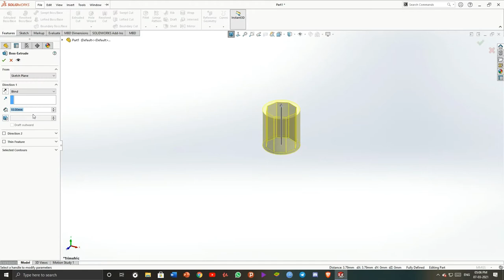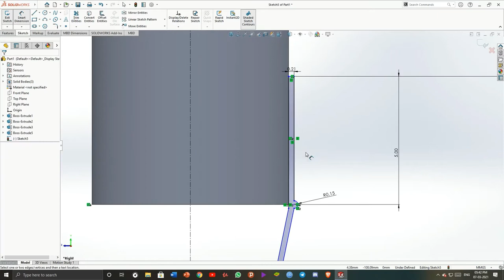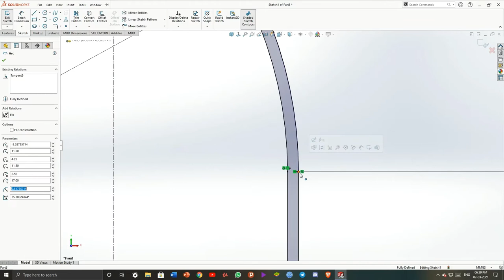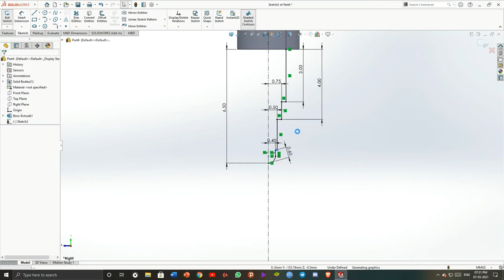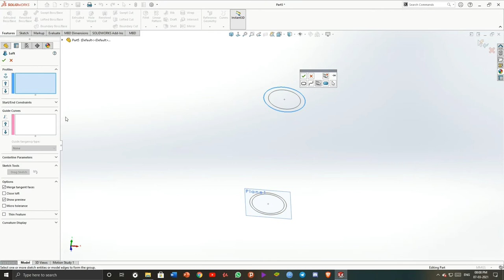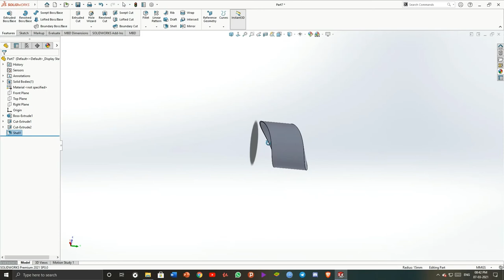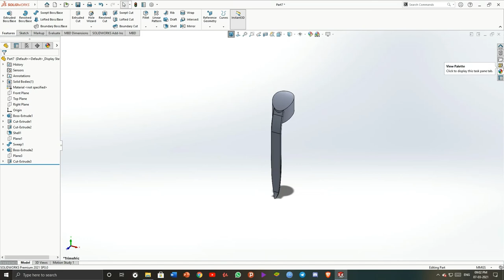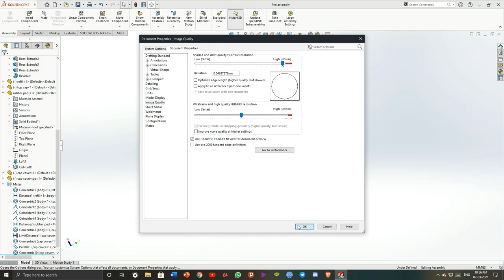Solidworks Design Tutorial - Pen (Ball Pen - Cello Techno tip)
Follow our Instagram account for more such designs

CADEN Enterprises

we work as,
1) Cad designer
2) Graphic designer
3) Project Designer
Also we can provide you any type of designs and will work for you.

or
If you want any design tutorials then feel free to mention in comment section. : )